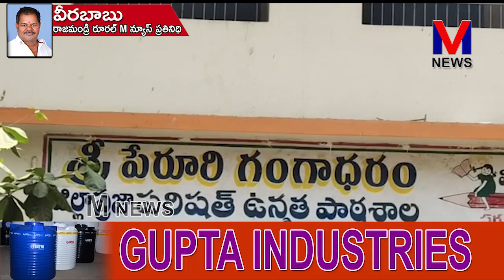వేమగిరి గ్రామంలో పేరూరి గంగాధరం ZP పాఠశాలను సందర్శించిన విద్యాశాఖాధికారి|| M NEWS TELUGU